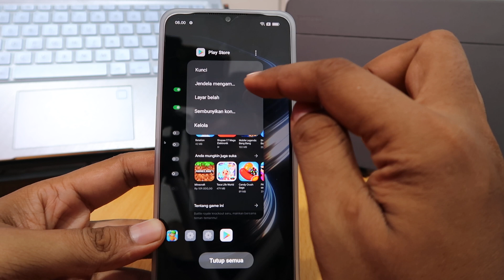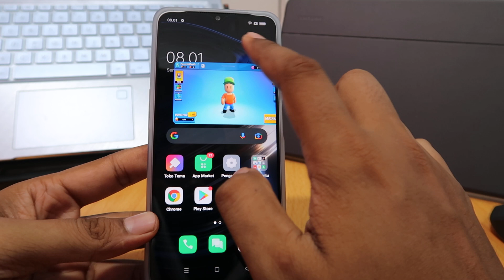Cara Mengaktifkan Jendela Mengambang di Hp Oppo A57